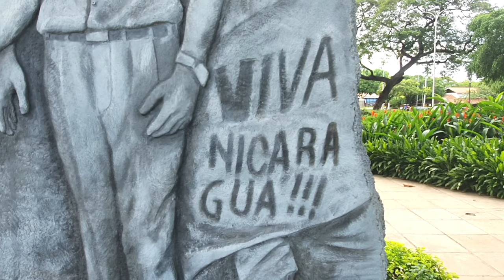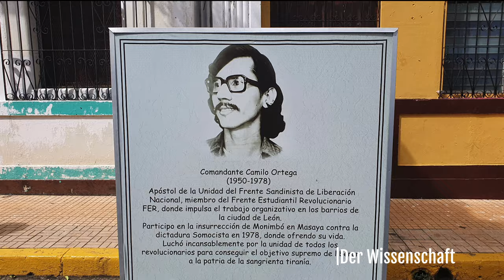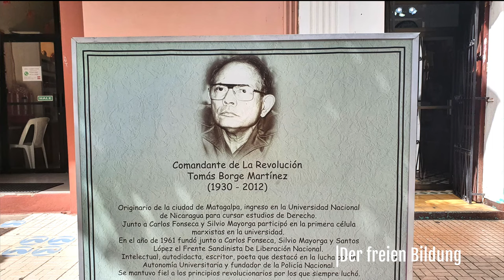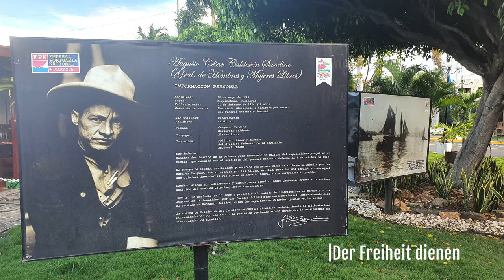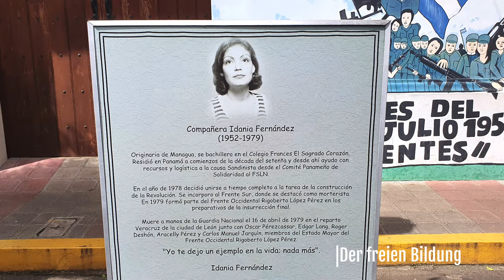Wer will schon dienen? | Funktion des Aufstiegs?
Für spirituelle Growaner und Devotees ein grundlegender Vortrag.

Und das sollte er für alle Menschen sein angesichts der Tatsache, dass der Sinn des Lebens nun mal das ist, was wir mit dem Begriff Evolution zusammenfassen.

No evolution, no paradise.

Gewöhnlich reiht man an das Wort "dienen" Begriffen wie "Zwang" und "Sklaverei" zu. In diesem Video wird diese Auffassung auseinandergenommen und die alten Werte umgewertet. Und eine weitere integrale Formel steht auf dem Prüfstand:

Dienen + Bedientwerden = ein Ganzes / Integral.

Von und mit George M. Grow in den Straßen von Santa Cruz, Costa Rica.

Grow with the Grow und den Büchern des Lebens.

Grow!